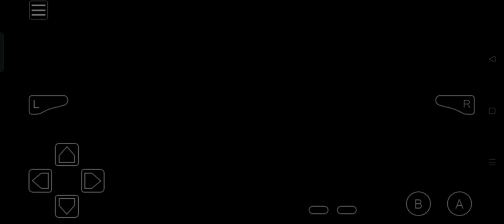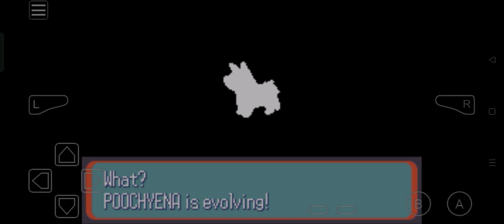Pokémon Sapphire - Mightyena